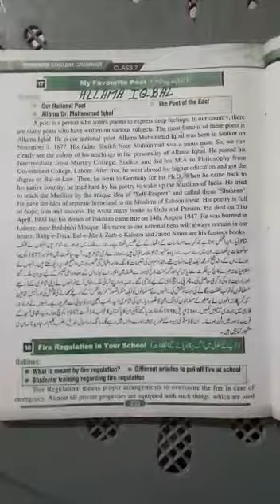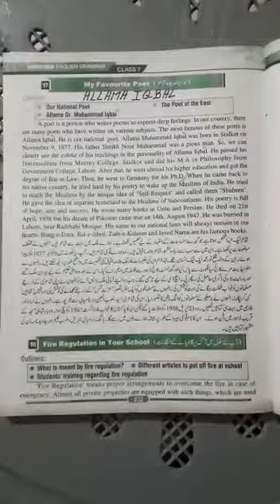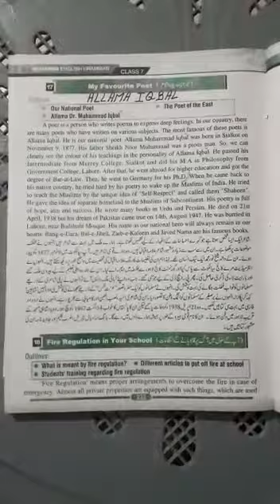Essay Allama Iqbal 2nd Half English(B) class-7th